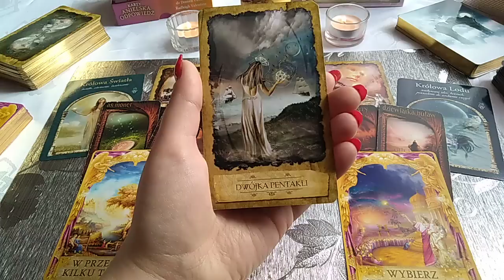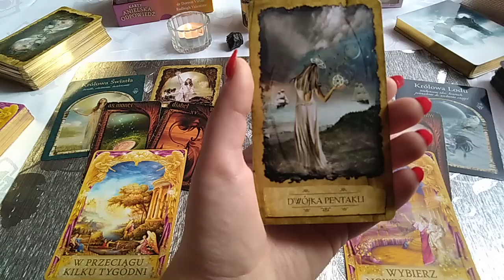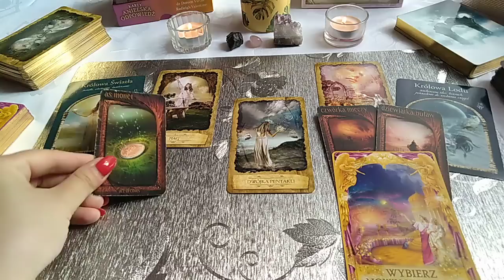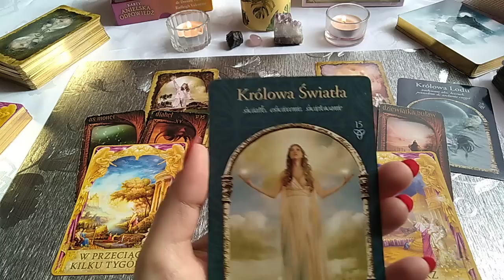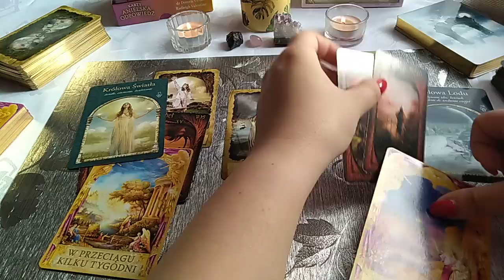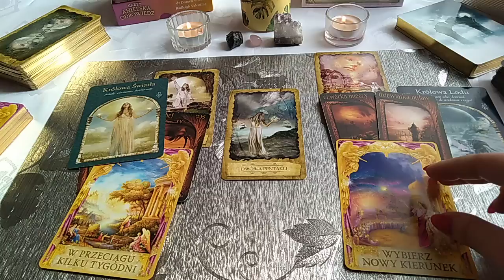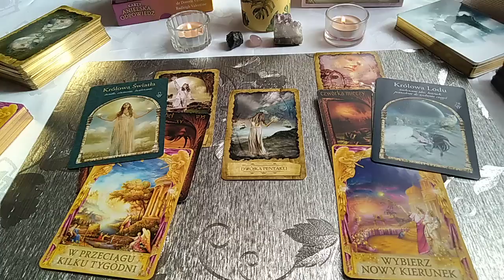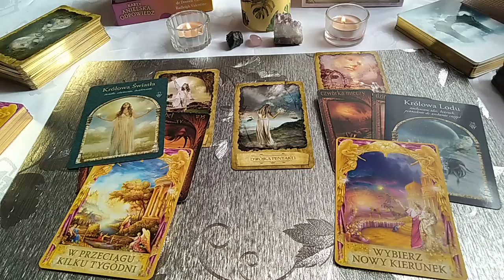BLIŹNIACZE PŁOMIENIE - CZYTANIE OGÓLNE NA CZERWIEC 2019